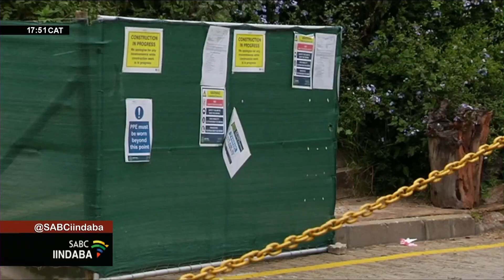Abasebenzi kufuze bazi ngomthetho wamawolideyi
Amabhizinisi amanengi avuliwe namhlanje nanyana kuyiwolideyi nje. Amanye amabhizinisi avame ukungavuli ngamawolideyi athi akasakghoni ukukwenza lokho ngombana amanye amabhizinisi abaphalisana nawo avula amalanga alikhomba evekeni, sekubalwa nangamawolideyi. Nakusenjalo, izazi ngeendaba zabasebenzi zithi abaqatjhi kufuze bacabangele amalungelo wabasebenzi lokhuya nabasebenza ngamawolideyi.